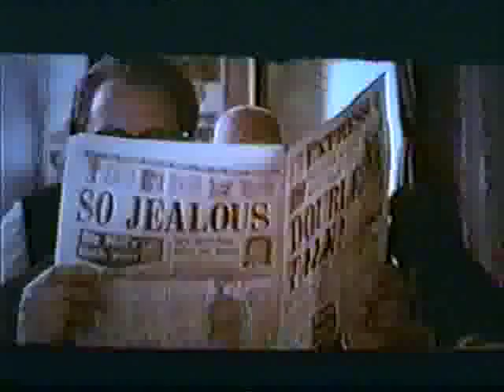Son Of Hitler (1978) Part 4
A West German-British co-production, filmed September 1977-January 1978, never picked up for distribution outside Germany due to its subject.

The leader of a right-wing German political party discovers that an illiterate woodcarver is actually the son of Adolf Hitler. He kidnaps the young man from a mental institution and prepares him to start the Fourth Reich.